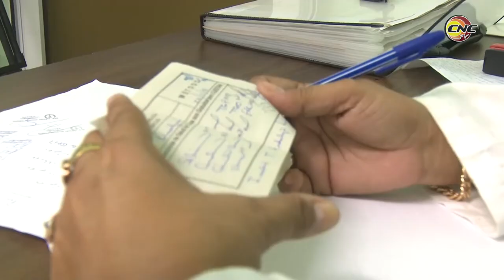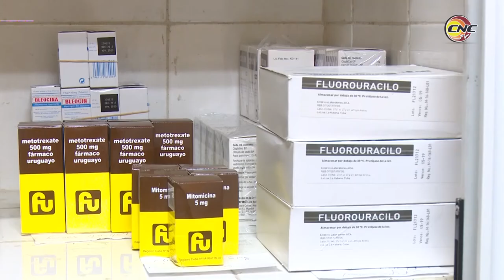Mejora indicadores asistenciales programa de oncología en la provincia de Granma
En el año 2012 se abrió en el Hospital Carlos Manuel de Céspedes en Granma la sala de quimioterapia para ofrecer tratamiento a los pacientes con enfermedades oncológicas. A pesar de las limitaciones, como consecuencia del bloqueo económico impuesto a nuestro país, los especialistas de esa unidad buscan soluciones para que no que se interrumpa la asistencia al paciente y mejore su calidad de vida.